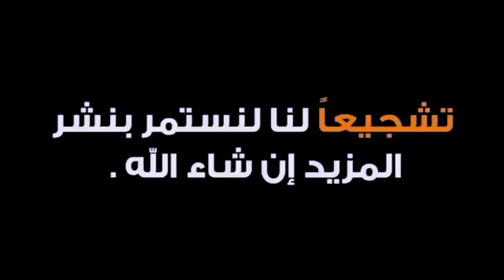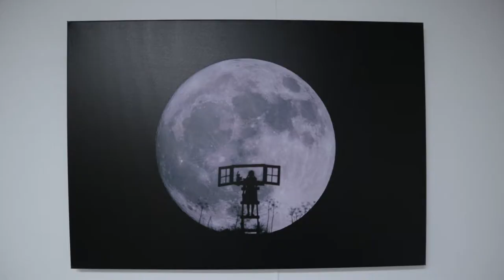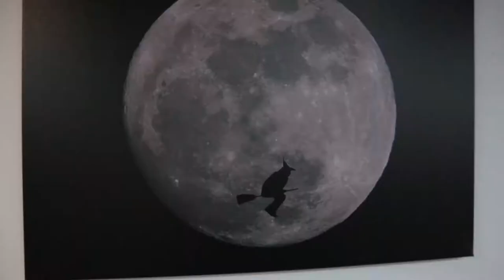جوله في معرض المصور كريم خلف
feacbook